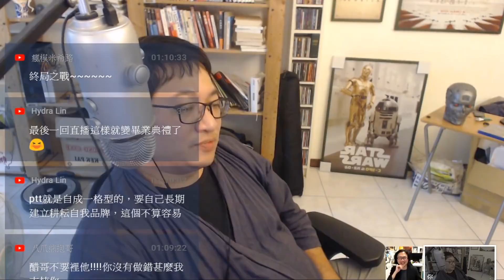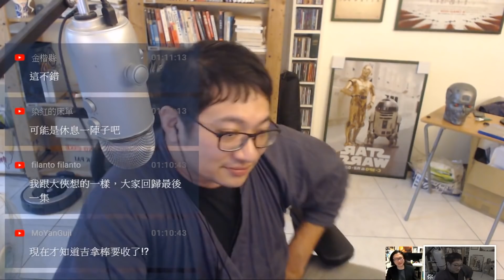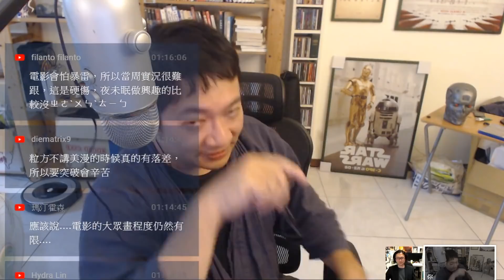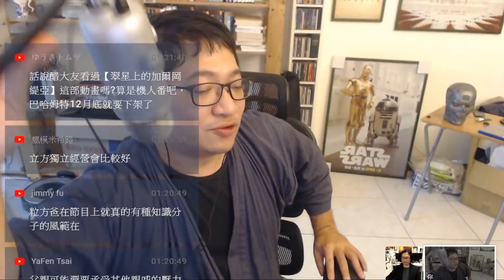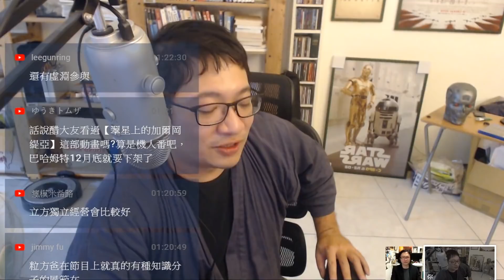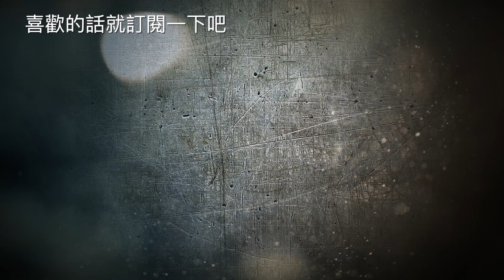聊聊加點吉拿棒的成就【對談|半瓶醋|視體撞擊】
安裝Dmooji可以讓留言變成彈幕喔～